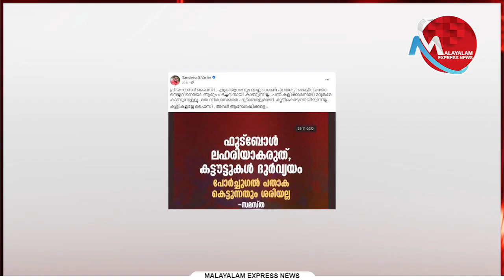ഏകദൈവ വിശ്വാസത്തെ കളങ്കപ്പെടുത്തുന്നവെന്ന് സമസ്ത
Tag-Generator-Youtube-malayalam news-global